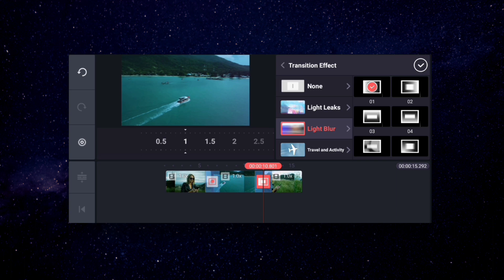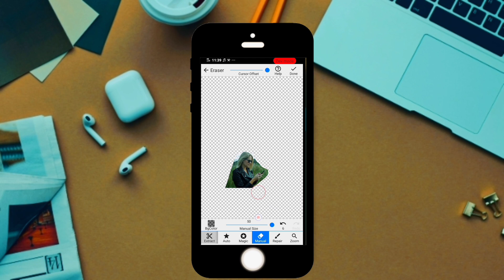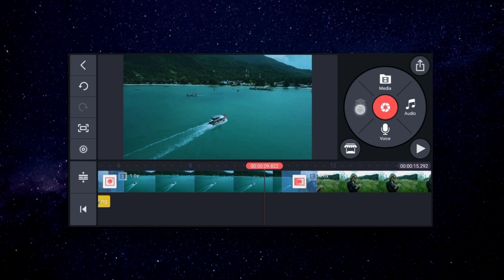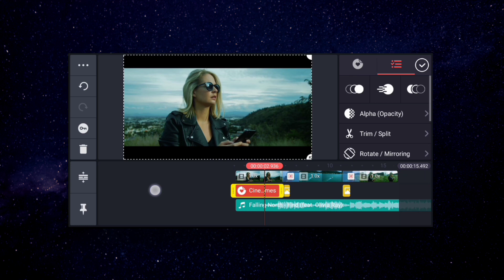How to make a Freeze Frame Transition effect in Kinemaster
How to make a Freeze Frame Transition effect in Kinemaster | Mobile Phone Editing

Join Creative

Join Productive

Cinematographer | Videographer | Filmmaker